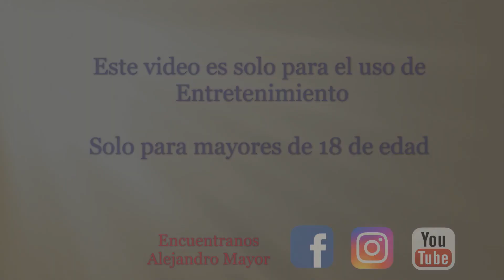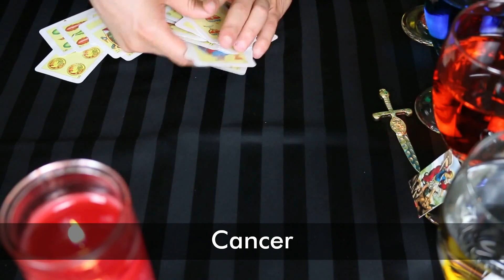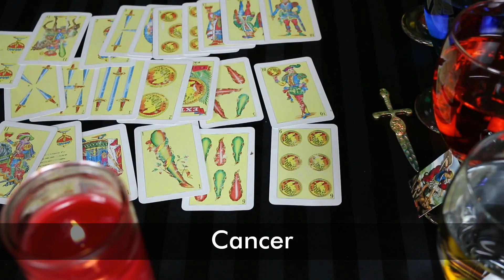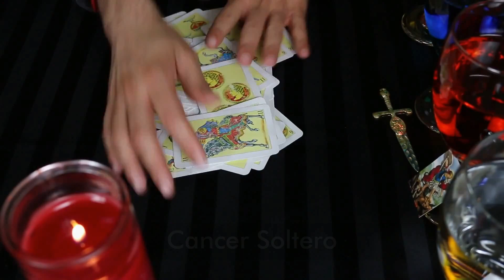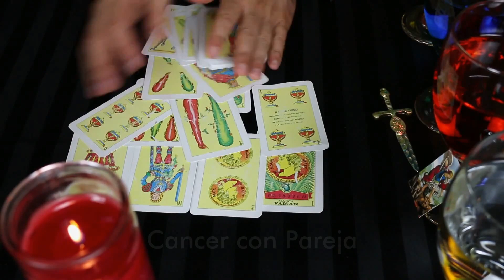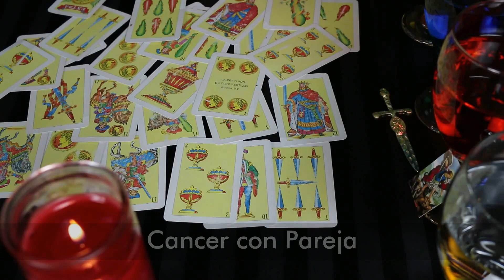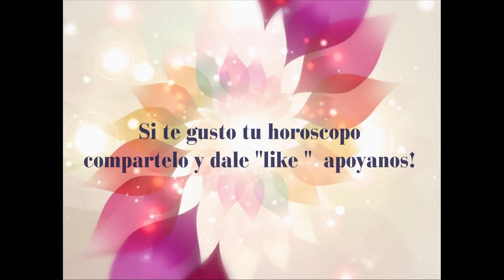CANCER Mes de Noviembre y Diciembre (Incluye tema de soltero y con pareja)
Las consultas seran desde la comodidad de tu telefono, haz tu cita ahora!